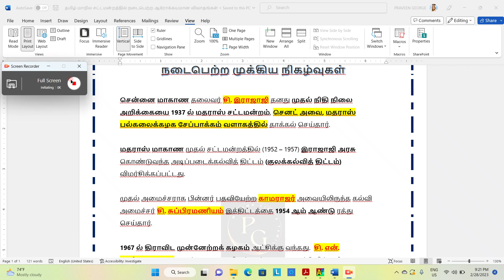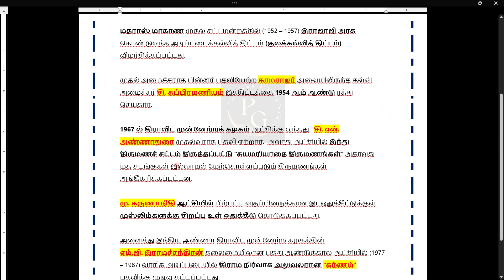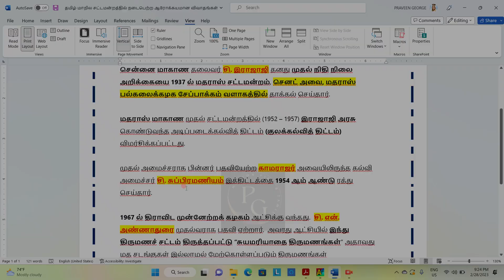தமிழ் நாடு மாநில சட்டமன்றத்தில் நடைபெற்ற முக்கய நிகழ்வுகள் TNPSC TNUSRB FOREST EXAM PC EXAM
tnpsc group 1 group 2 group 4 tnusrb pc exam